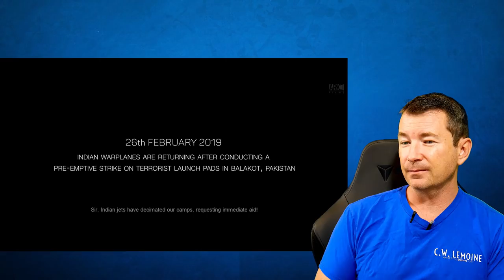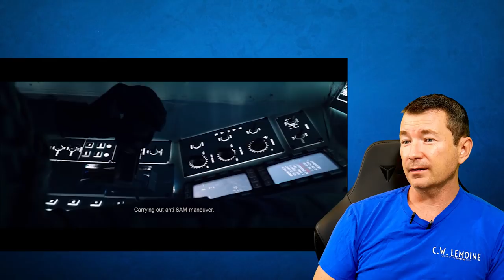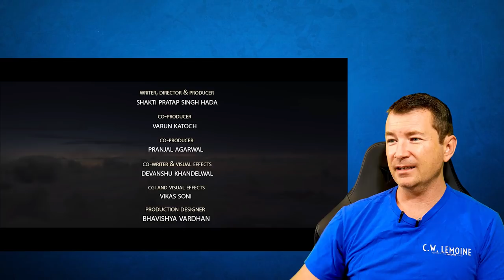END RUN (2020 Short Film) | MOVER RUINS MOVIES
Fighter Pilot Reacts to the short film END RUN (2020) by Ark Films.